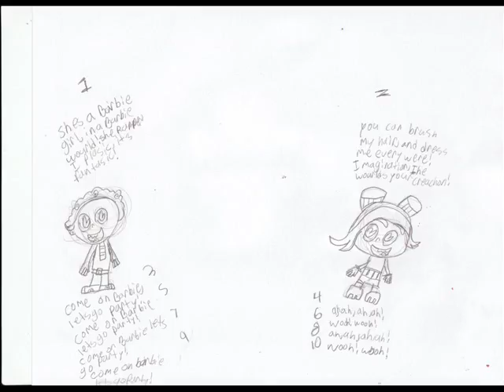My El Tigre Drawings 1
these are some of my El Tigre Drawings